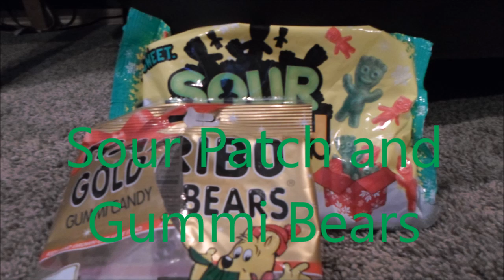Trainboy55's Christmas Presents in 2016!!!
MERRY CHRISTMAS TO ONE AND ALL!!!